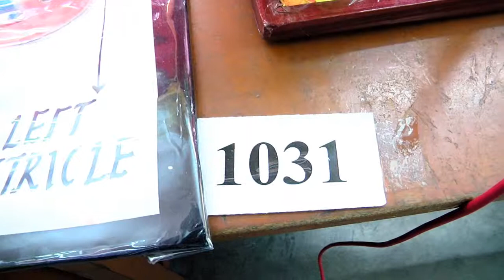1031 - MOHAMED SULAIMAN